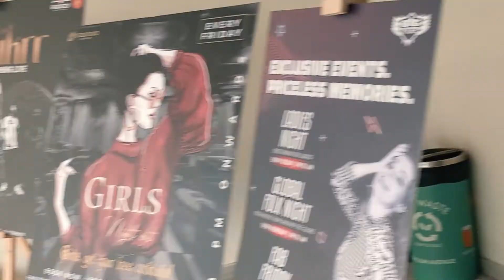Jo Bolta Hai Vahi Hota hai - Ft. Harsh Gujral | First Standup Experience | Vlog | Studio XO Bar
Hello PEOPLE!!

So This one is a SPECIAL VLOG!
I am a big big fan of Harsh Gujral and I and my friends got to know that he is on a Big Tour and will be doing shows in Gurugram and many other cities so

WE BOOKED our seats and landed in XO BAR STUDIO on 15th August to Enjoy our First standup show LIVE!!!
and IT WAS JUST AMAZING!

I would highly recommend you to at least once experience a live show of your favorite comedian.

Also, follow Harsh Gujral on Instagram for quick information about his upcoming shows:

We booked our show on the Book My Show app!!